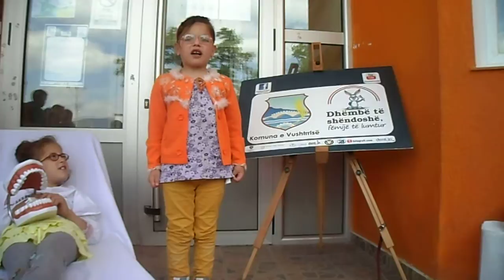450. Fortesa Meholli, Voto poezinë për Dhëmbët, SH.F. "Akrashticë", Vushtrri